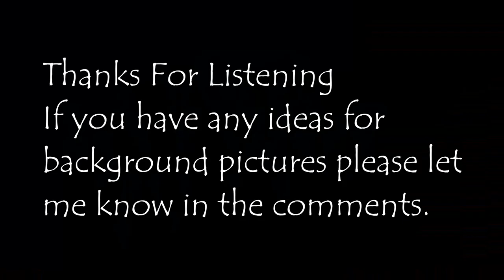Sparrow [my first music piece]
Hi guys, thanks for listening. please comment on what I should use as background pictures/videos